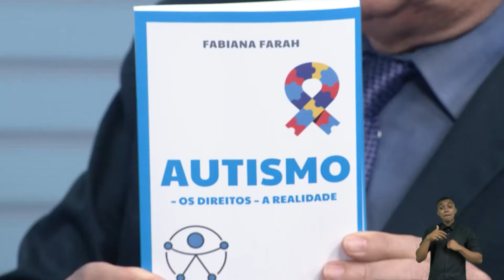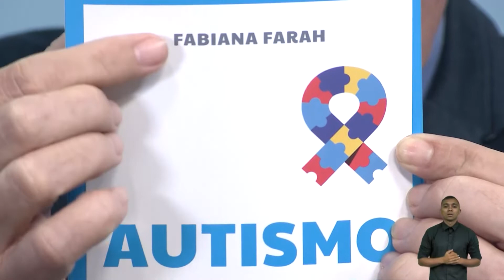QUESTÃO DE ORDEM | Fabiana Farah